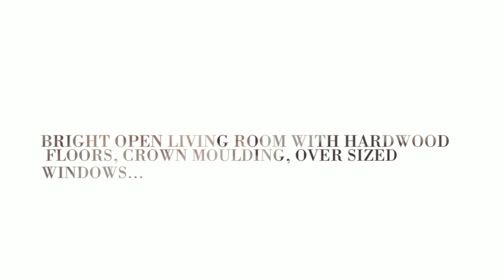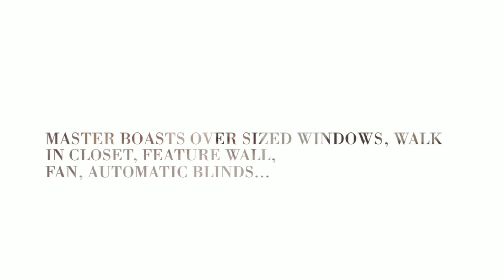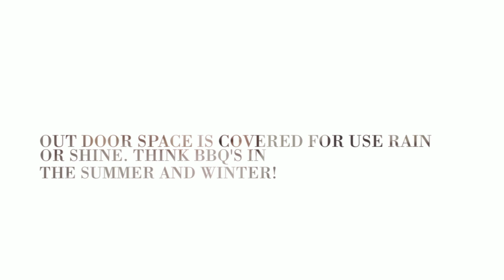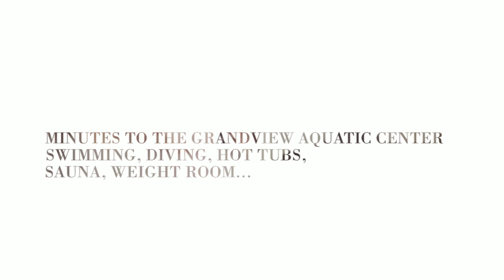417 15735 Croydon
3 BED & 3 PARKING STALLS - MORGAN CROSSING Top Floor (End Unit) EXECUTIVE SUITE!! The largest home in Development. SPECTACULAR VIEWS & 10 FT CEILING. Substantially UPGRADED Crown Mouldings, Designer colors, Auto Blinds, Virginia HARDWOOD FLOORS and Ceiling Fans in all bedrooms. If you are looking for a LIFESTYLE with all the amenities directly below, plus SOUTHRIDGE SCHOOL & Semiahmoo School Catchment Area, Superstore, Walmart, Home Depot, Steve Nash and a myriad of shopping within walking distance, you will not get better than this! The new Grandview Heights AQUATIC CENTER is now open only 5 minutes away and the WHITE ROCK BEACH is a short 10 minutes from your door. RARE home is well priced to sell. No other home compares!